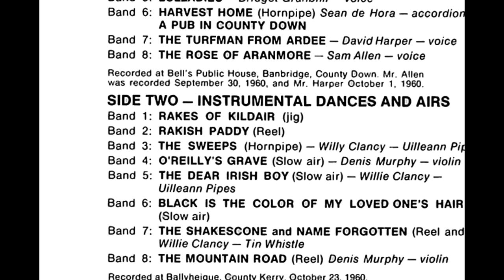The Mountain Road (Reel) - Denis Murphy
This is a restored cut from the 1971 LP album, "Traditional Music of Ireland", of the reel, "The Mountain Road", as played on violin/fiddle by Denis Murphy, and recorded 23 October 1960 at Ballyheigue, County Kerry, Ireland.